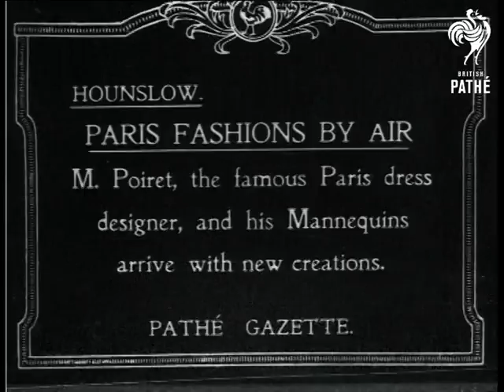Paris Fashions By Air (1919)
Item title reads: "Hounslow Paris Fashions By Air - M Poiret, the famous Paris dress designer, and his Mannequins arrive with new creations."

Hounslow, Greater London.

LS. Plane landing. MS Mannequins / models alighting from aircraft. MS French fashion designer Poiret taking parcels from plane. MS Poiret with mannequins.
 FILM ID:198.1